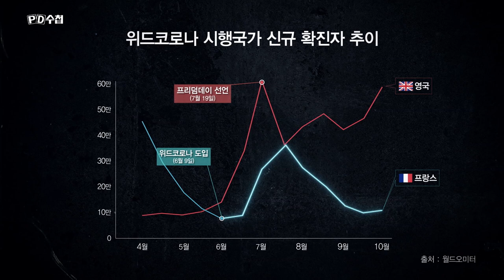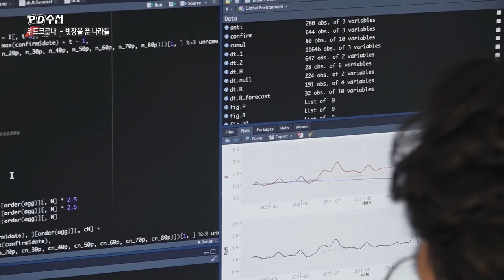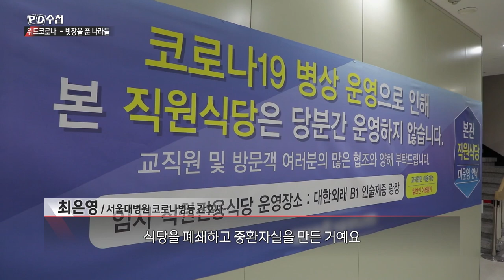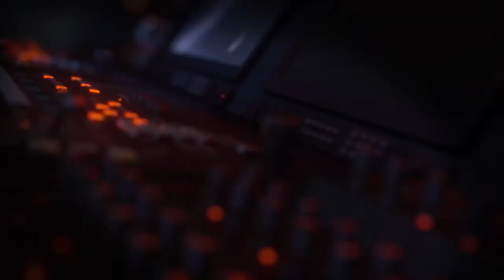[PD수첩 핫클립] 단계적 일상회복! 한국이 가야할 길은?_MBC 2021년 11월 2일 방송